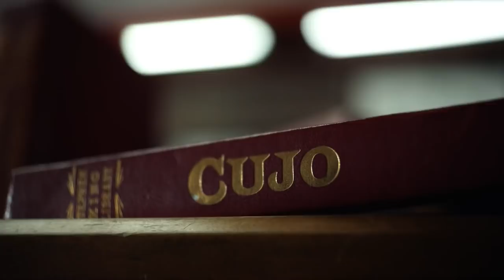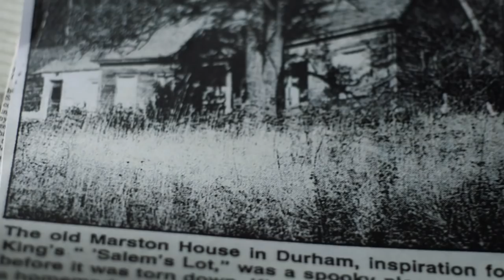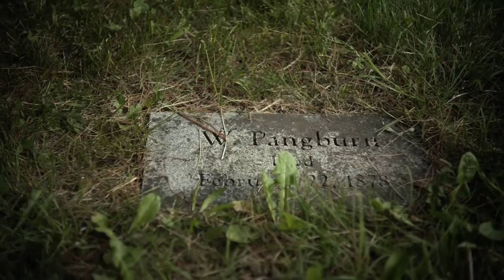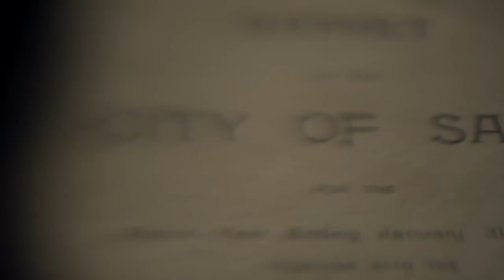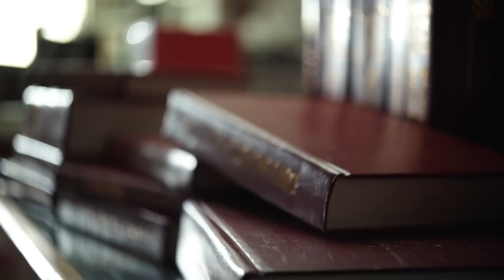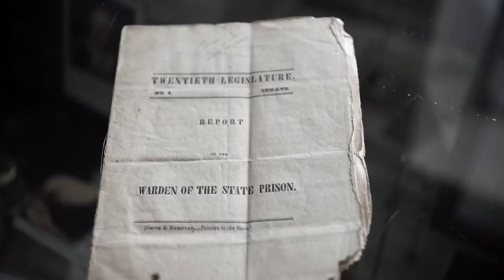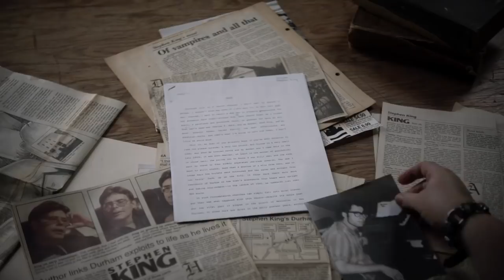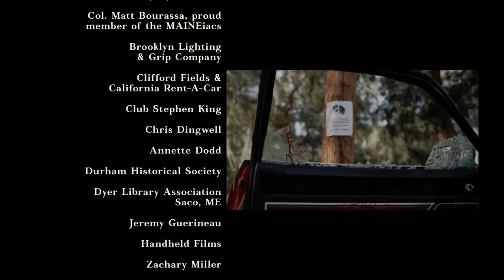The Search for Castle Rock | A Hulu Original Documentary | 1080p HD